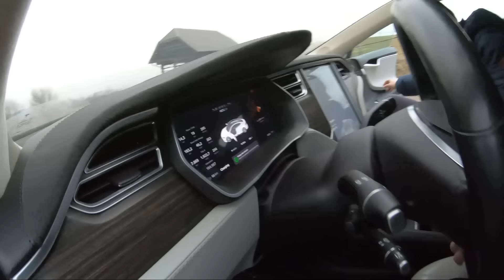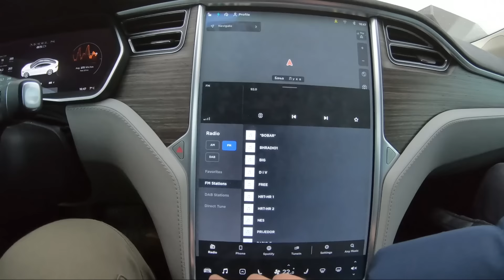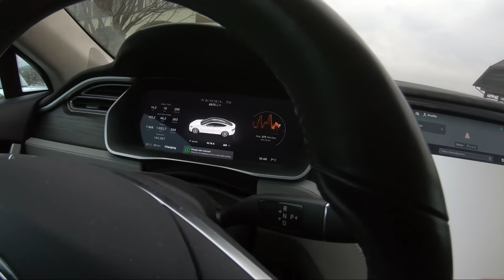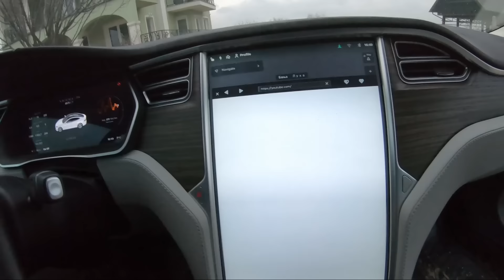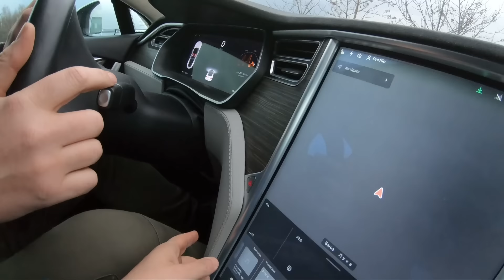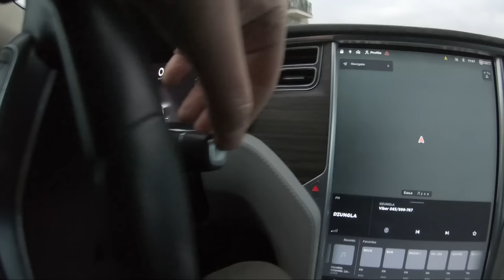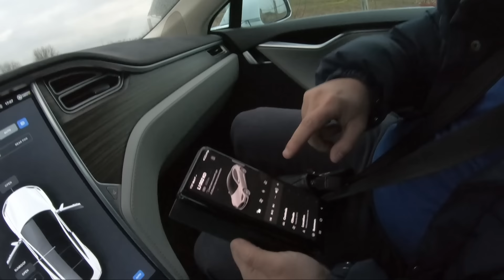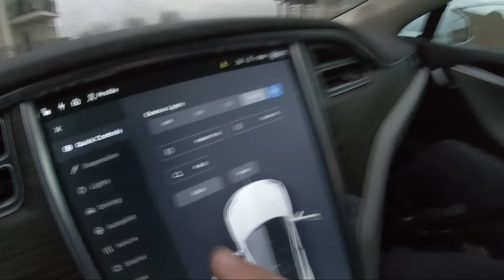VOZIO SAM I TESTIRAO TESLU ELEKTRIČNI AUTO